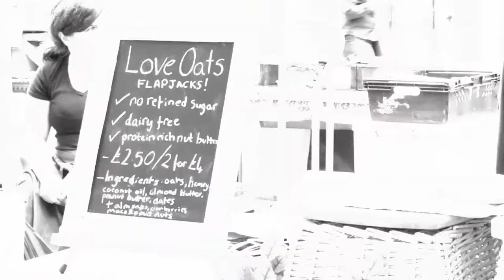Dean Kilford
Dean Kilford - Presenter Showreel

Produced By - The Presenter Studio